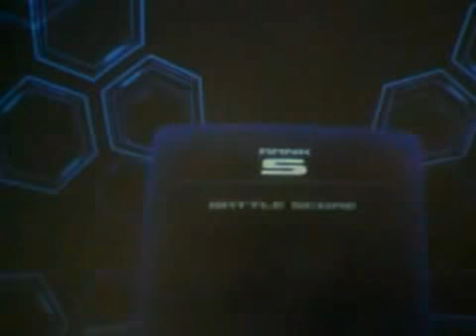トリントンで1vs2マッチ１戦目★戦場の絆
オフラインで1vs2（＋バンナム達）の１戦目。Ｅｚ８で飛び出した連邦に対してジオンはなんとあのＭＳを２機も繰り出して応戦！てか、さすがにそれでは相手にならんて。笑
この映像は、ClipCastを利用して編集されました